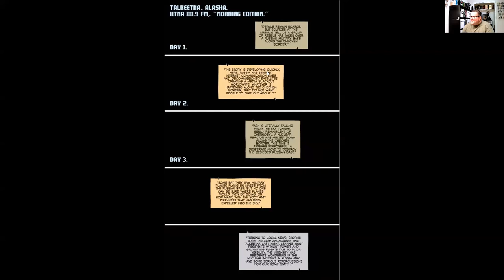COMIC REVIEW || Survival #1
Matt goes through and reviews the action horror comic, Survival #1.